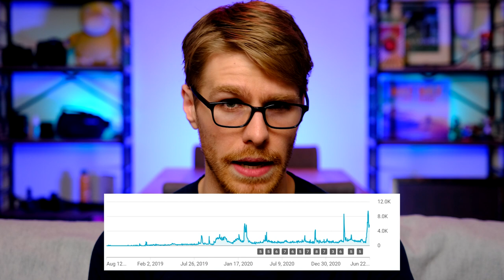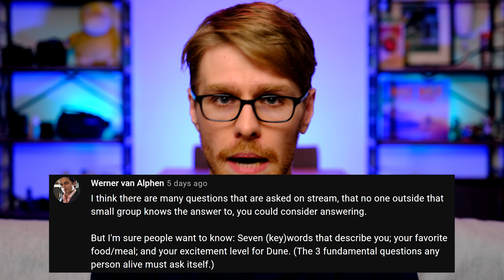A Q&A to celebrate whatever milestone we hit while I was filming it!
Usually my videos are just the illusion of a single shot. This one's for real.